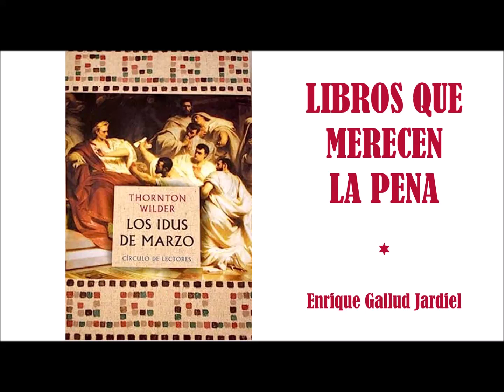LOS IDUS DE MARZO- Enrique Gallud Jardiel